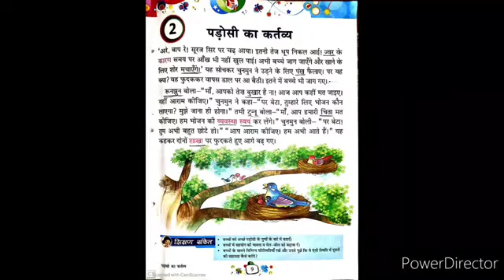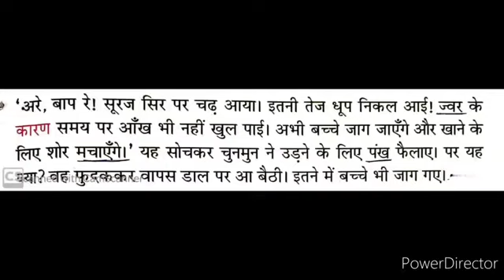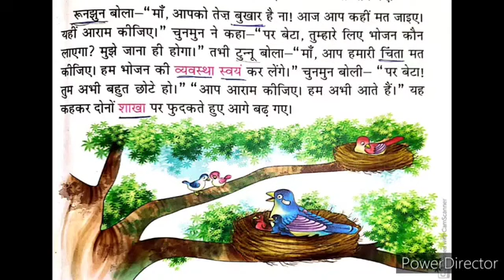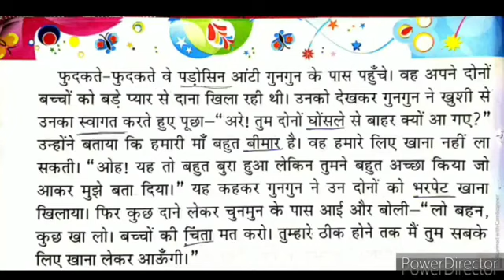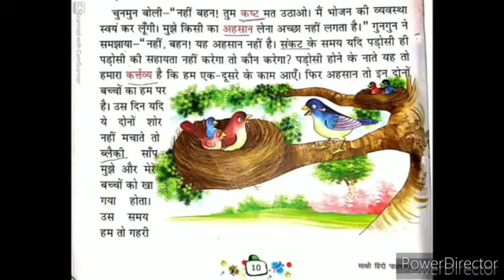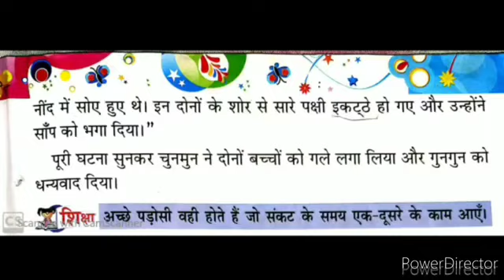Class II पाठ 2 पड़ोसी का कर्तव्य Seema Sharma Pooja Sharma